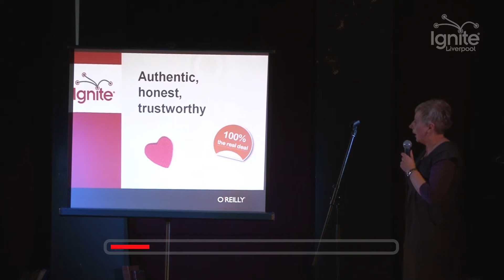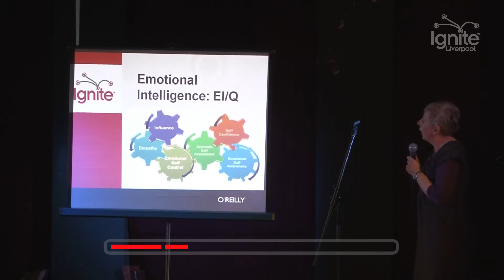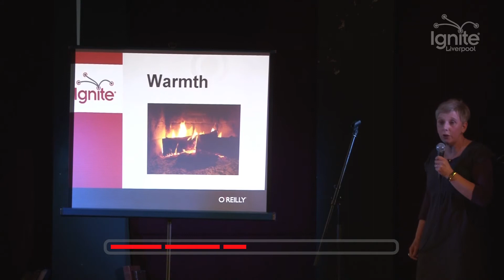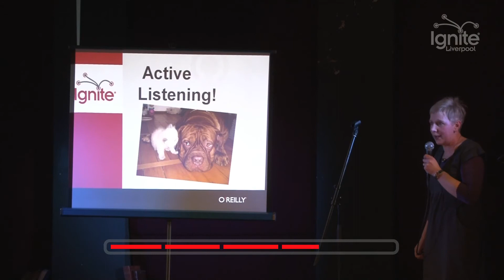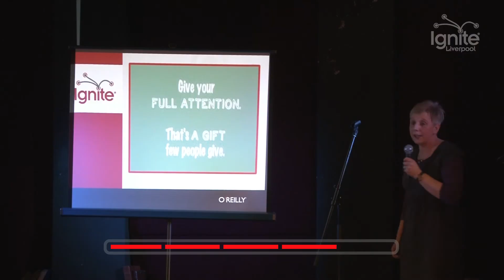Charisma -- The Art of Making Others Feel Great! - Jackie O'Carroll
Jackie O'Carroll presented Charisma -- The Art of Making Others Feel Great! in 5 minutes at Ignite Liverpool on 27 February at Leaf Cafe, Liverpool.

My passion is enabling people to develop their charisma, from the inside out! in 5 mins I will share ways of showing others more warmth, with more presence, through simple changes in behaviour initially, and ultimately developing more Emotional Intelligence.